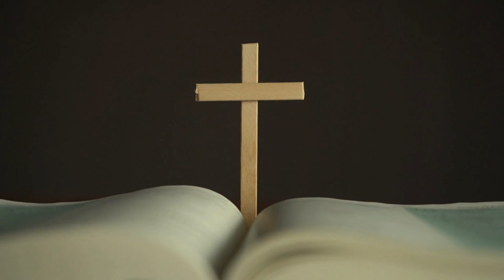Evangelio Diario Sábado 10 de Junio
Comentario del Evangelio por la Hermana Clara Rivera